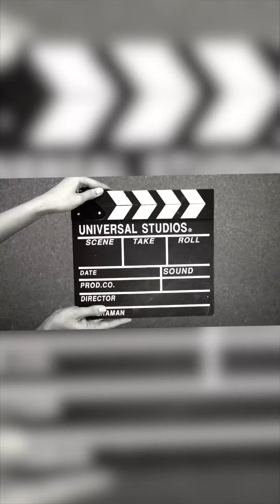BIKSA ONE SET 2021 TREND FASHION MUSLIM MODEL STYLE BAJU LEBARAN SHOPEE HAUL SETELAN PIJAMAS DASTER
Assalamu'alaikum ...
Kembali lagi di channel kami
FIN OUTFIT Di kesempatan kali ini saya membagikan model model Fashion terbaru yang sangat cocok di pakai ke kondangan,pengajian,pesta acara formal maupun harian... Untuk Detail detail Model nya tonton video sampai selesai yaa...
kita mengunakan bahan premium bukan abal abal dari chanel silk. dior silk  rayon viscose. viscose italy. prada crep. monalisa.
jangan lupa

Dan Tekan Tombol Lonceng Nya Agar tidak tertinggal video terbaru dari saya Selamat Menonton Semoga Bermanfaat...

Untuk Informasi Pembelian Bisa Langsung📲

perbedaan warna di vidio bisa lebih tua/lebih muda dari pada asli karena efek pencahayaan & kamera

SUPER BEST PRICE ❤️